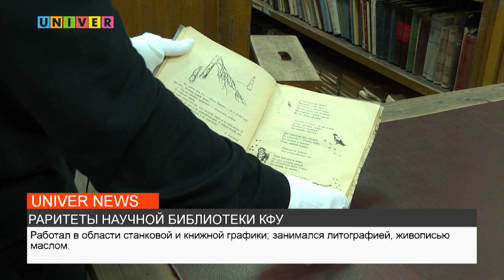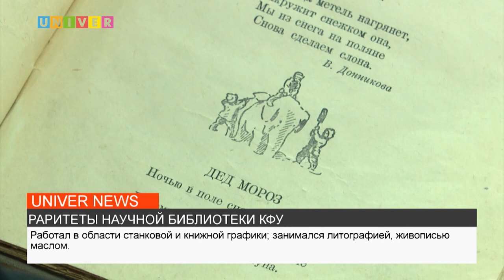РАРИТЕТЫ НАУЧНОЙ БИБЛИОТЕКИ КФУ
Какие раритеты хранятся в научной библиотеке Николая Лобачевского Казанского университета -расскажет Амир Ахтямов